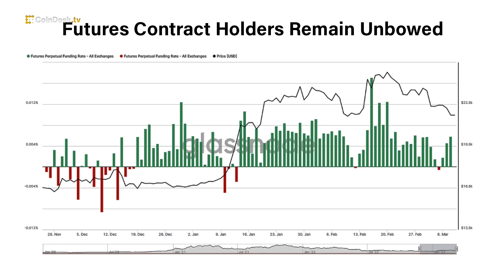Bitcoin Poised for Biggest Weekly Drop Since Early November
Average funding rate for perpetual futures contracts in bitcoin remains positive, but the largest token by market capitalization is on track for its biggest weekly drop since early November as investors react to recent news from Silvergate and Silicon Valley Bank. "All About Bitcoin" host Christine Lee breaks down "The Chart of The Day."